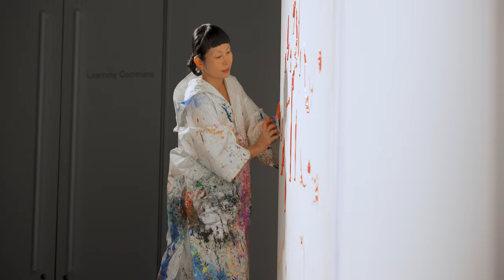Seika Artist File #1「ゆらめくいきものたち」ミロコマチコ×曽我大穂 ライブペインティング（2022年11月18日）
本イベントはSeika Artist File #1「ゆらめくいきものたち」のオープンニングイベントとして実施されました。

ミロコマチコ×曽我大穂 ライブペインティング
日時：2022年11月18日（金）18:00-19:30
会場：京都精華大学明窓館1Fグローバルラウンジ
出演：ミロコマチコ（本展参加アーティスト）×曽我大穂（音楽家、舞台芸術グループ 『仕立て屋のサーカス』演出家）

記録撮影：池田慎之介、堀田大翔
編集：池田慎之介

Seika Artist File #1「ゆらめくいきものたち」
会期　2022年11月18日（金）～12月24日（土）
会場　京都精華大学ギャラリーTerra-S
出品作家　イケガミヨリユキ、今村源、衣川泰典、野田ジャスミン、船井美佐、ミロコマチコ、安喜万佐子
主催　京都精華大学
企画　伊藤まゆみ（京都精華大学展示コミュニケーションセンター特任講師、ギャラリーTerra-Sキュレーター）
展示コーディネート　齋藤雅宏 (京都精華大学ギャラリーTerra-S展示コーディネーター)
グラフィックデザイン　漆原悠一 (tento)

Seika Artist File #1: Flickering Creatures
Dates: November 18 – December 24, 2022
Venue: Kyoto University Gallery Terra-S
Organizer: Kyoto Seika University
Exhibiting Artists: Ikegami Yoriyuki, Imamura Hajime, Kinukawa Yasunori, Noda Jusmin, Funai Misa, mirocomachiko, Yasuki Masako
Curator: Ito Mayumi (Specially Appointed Lecturer, Center for Exhibition Planning, Kyoto Seika University/ Gallery Terra-S Curator)
Exhibition Coordination: Saito Masahiro (Gallery Terra-S Exhibition Coordinator)
Graphic Design: Urushihara Yuichi (tento)

Cameraman: Ikeda Shinnosuke, Horita Hiroto
Editor: Ikeda Shinnosuke